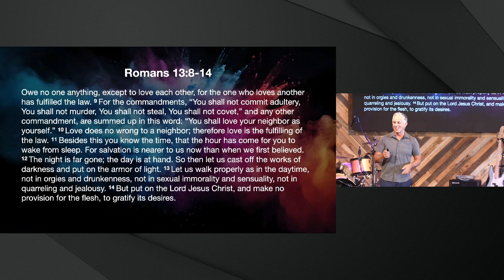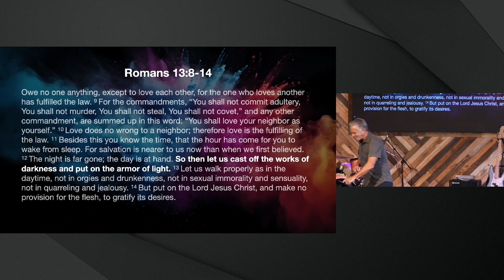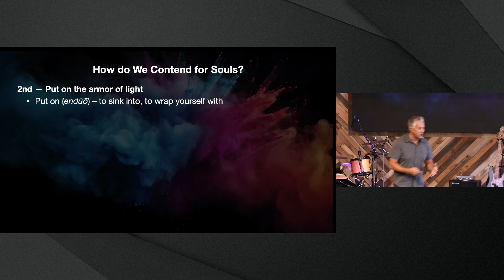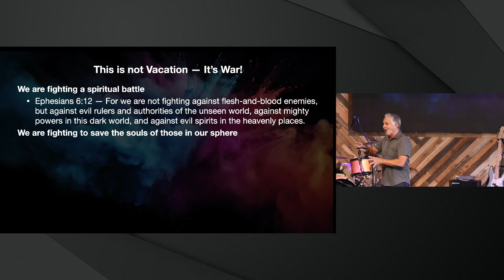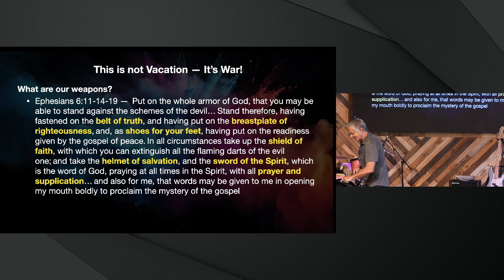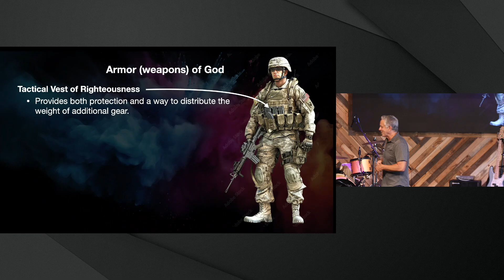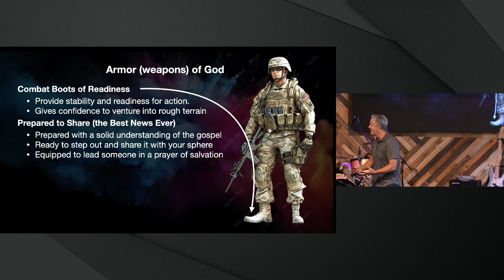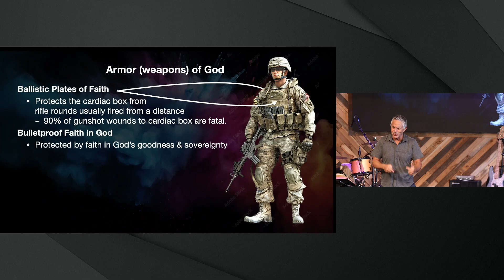Romans 13:8-14 part 2 w/Pastor George Clerie